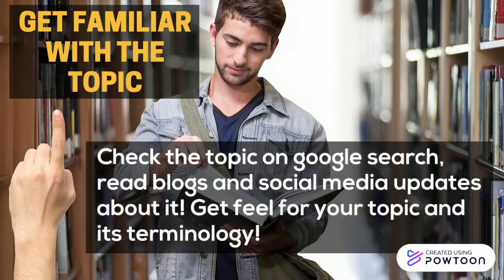5 ONLINE SEARCH TIPS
Simple tips to start your online research journey. We hope it works well with you!